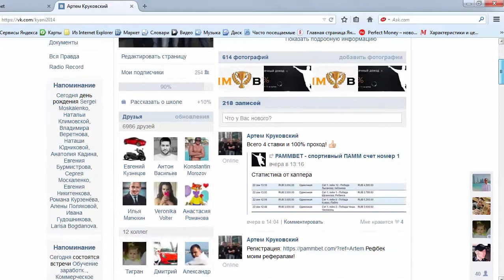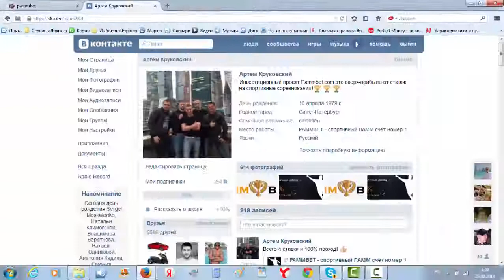PAMMBET заработок в интернете на инвестициях, убийца footcap, beastinvest, 1sif.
Заработок в интернет на высокорискованных инвестициях
инвест, спортивный ПАММ счет